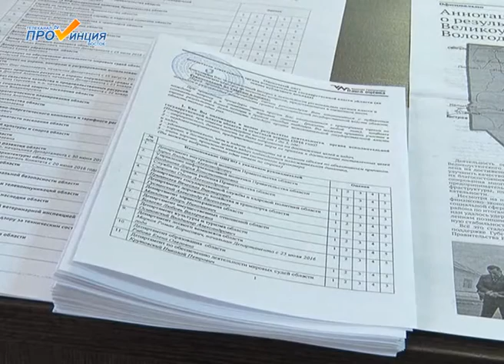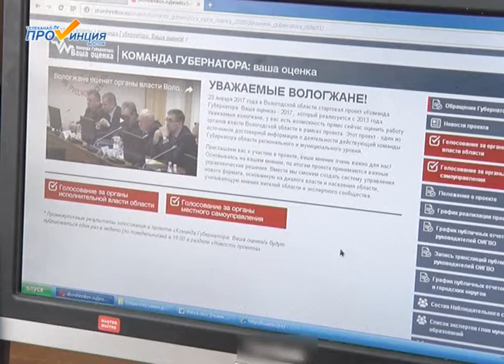Команда губернатора: ваша оценка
Жители могут оценить работу чиновников. Сделать это можно через Интернет на сайте губернатора или с помощью бланочного голосования, которое стартовало 1 февраля.